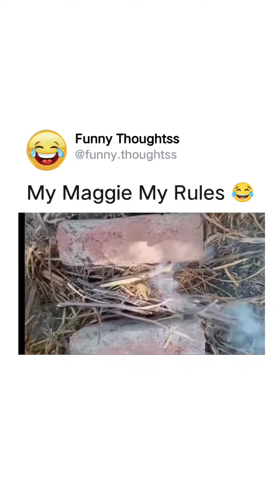my Maggie my Rule ☺️